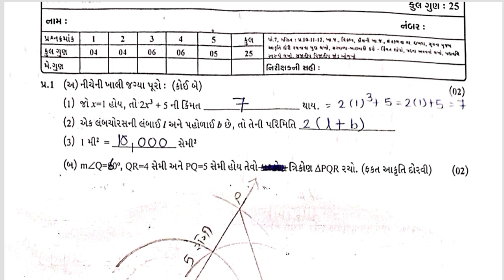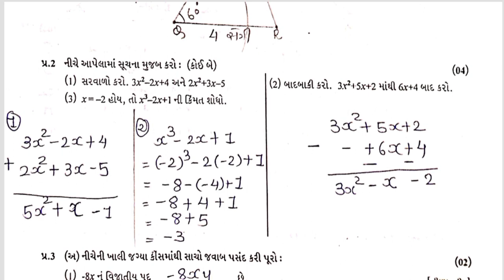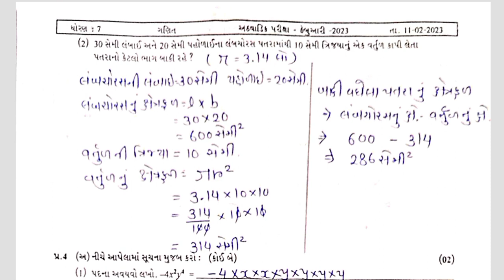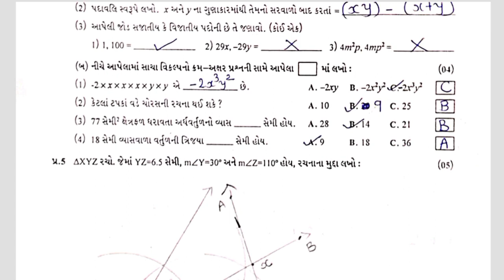Std7 Ganit Test Pepar Solution 22 02 23